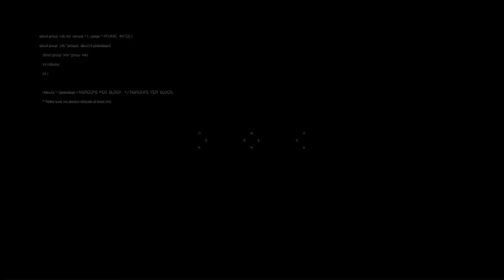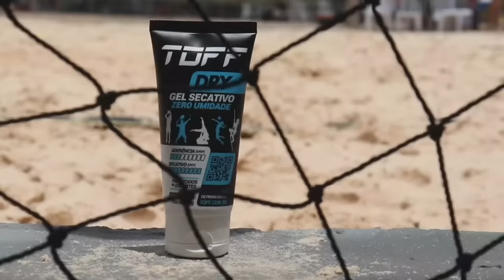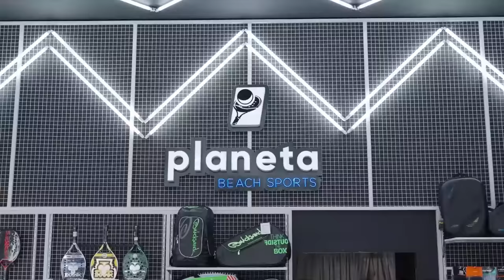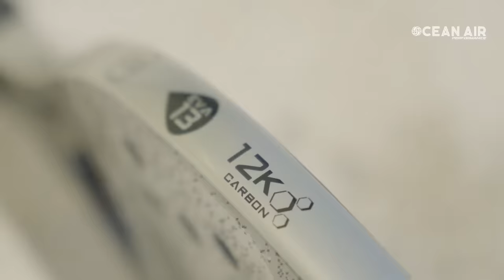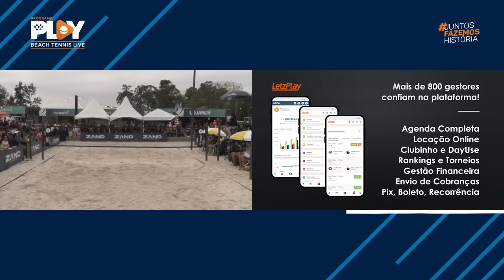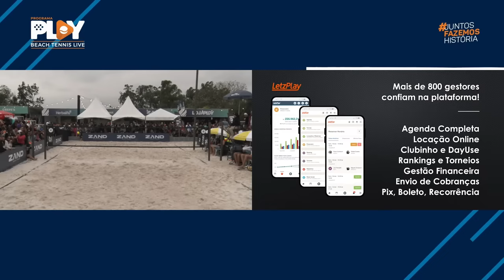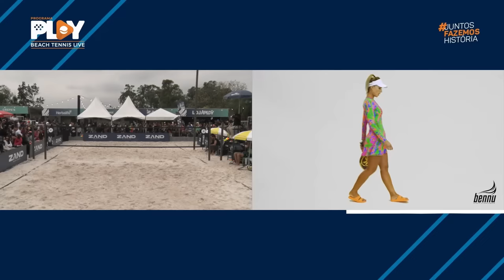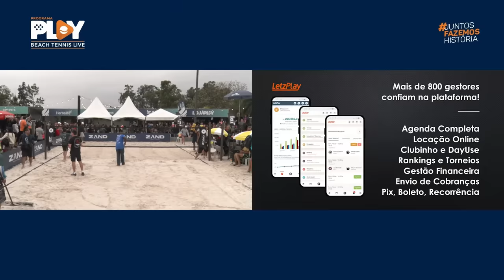GERARD RODRIGUEZ / JOAO WIESINGER X ANDRE BARAN /MICHELE CAPPELLETTI - SAND SERIES- VALINHOS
WORLD TOUR SAND SERIES - ETAPA VALINHOS

GERARD RODRIGUEZ / JOAO WIESINGER X ANDRE BARAN /MICHELE CAPPELLETTI

 SAND SERIES - VALINHOS SP